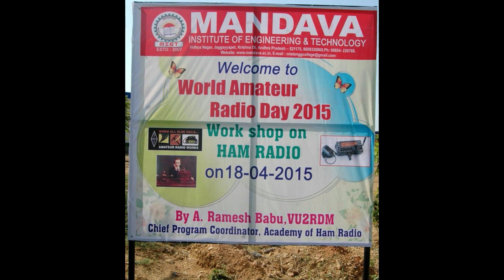Ham Radio Training in Vijayawada